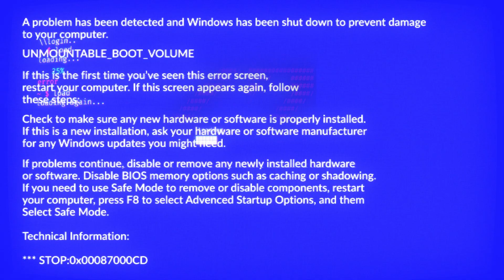Do the trees in Berlin feel stress? AI & Sustainability from the 42 Berlin campus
In the next episode of 42Berlin Miniseries Season 2 we talk AI & Sustainability.

Where does the machine come in handy and how can we use it more often to better the world, rather than the opposite?

We talk to Josefine Hintz, a doctoral researcher in the field, who is looking into how European cities are making use of AI to reduce emissions, and much more. Josefine shares many interesting insights and findings that many of us might have never thought of before. How can we use this data for good? How can we tackle significant challenges via AI and machines in the most effective ways?

We also hone in on Berlin and how AI is being used (or not used), all the way to the stress street trees feel.

Josefine shares her advice to future software engineers interested in contributing to the sustainable sphere and using AI for real good. If you want to learn how to code with 42 Berlin, find all the info you need to join

 Thanks and credits to Alexander Mundt for videography and editing & to Magdalena Skorupska for production, as well as Josefine Hintz for a great interview.

Would you like to join one of our upcoming events?